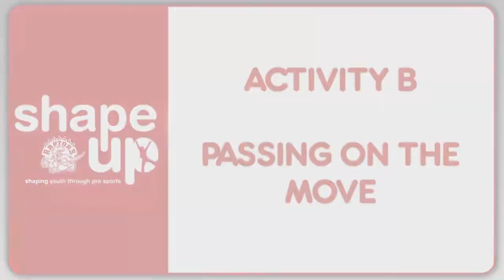ACTIVITY - Sharing the Ball (CLASSROOM)